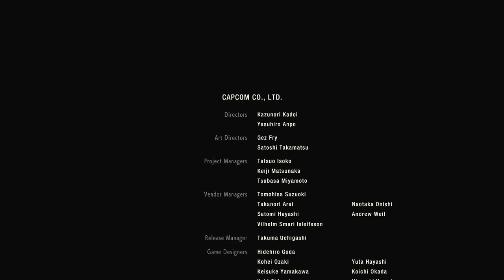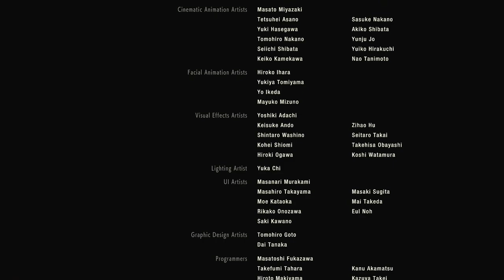RE2 The Hidden Boss Fight and Final ending Leon B